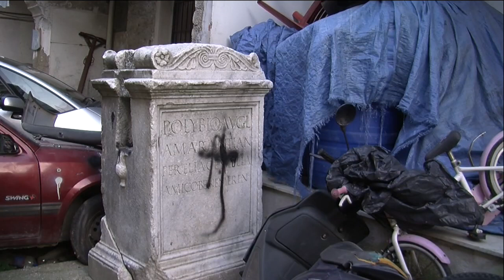Giugliano, ritrovato monumento di duemila anni fa abbandonato tra rifiuti